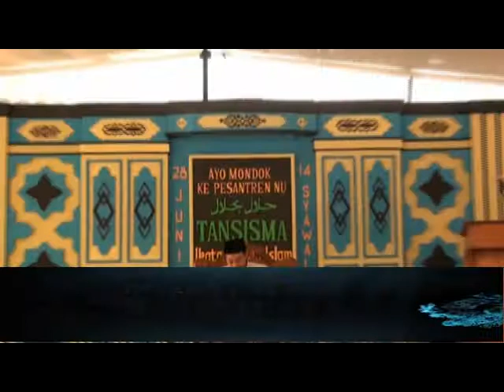Halal bi Halal Tansisma 2018 05